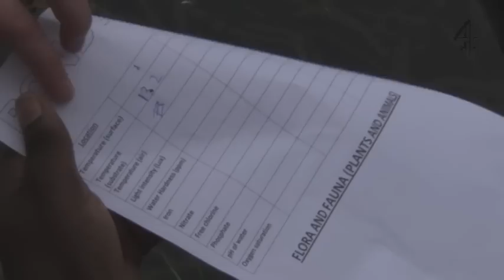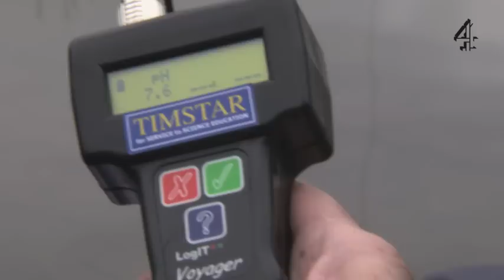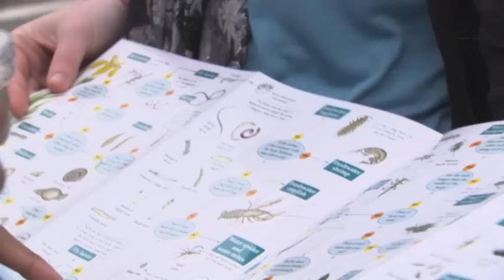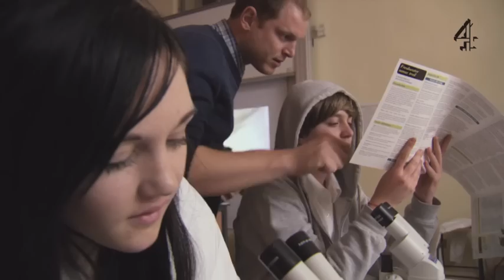Jamie's Dream School | Robert Winston does Pond Dipping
Robert Winston leads a practical biology class on analysing pond samples.